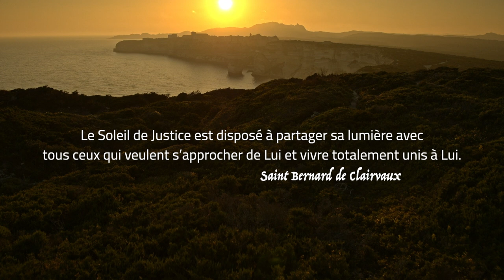La flamme de l’Europe: Saint Bernard de Clairvaux - BANDE-ANNONCE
Saint Bernard de Clairvaux est considéré  comme le dernier Père de l’Eglise et porte le titre de « Docteur Mellifluus ». Il fut un  maître, un sage, le grand promoteur de l’ordre cistercien, un fidèle disciple et fils de Saint Benoît, un personnage remarquable à son époque et aussi de nos jours. Mais, comment est-il parvenu à être ainsi considéré ? Qui était-il et que fit-il ? HM Télévision présente la bande-annonce du documentaire « La flamme de l’Europe : Saint Bernard de Clairvaux » qui sortira prochainement sur le

Le documentaire « La flamme de l’Europe : Saint Bernard de Clairvaux » est présenté par P. Francisco Casas, curé du Monastère de la Sainte Épine (Valladolid, Espagne), fondé par un frère de Saint Bernard, le bienheureux Nivard de Fontaines.

Avec l’intervention de :

Mgr Juan Antonio Reig Pla, Évêque Émérite d’Alcalá de Henares ;
P. Santiago Cantera Montenegro, Docteur en Histoire Médievale à l’Université Complutense de Madrid ;
Mme Margarita Torres Sevilla-Quiñones de Leon, Docteur en Histoire Médiévale à l’Université de León ;
M. Guillaume Chevalier, prêtre de la paroisse de Fontaine-lès-Dijon ;
P. Pierre-André Burton, abbé du Monastère de Cîteaux ;
P. Robert de la Iglesia, abbé du Monastère de Saint Pierre de Cardeña ;
Baron Jacques de Mandat de Grancey, écrivain et historien ;
M. Gérard Beureux, vice-président  de l’association « Renaissance de Clairvaux ».